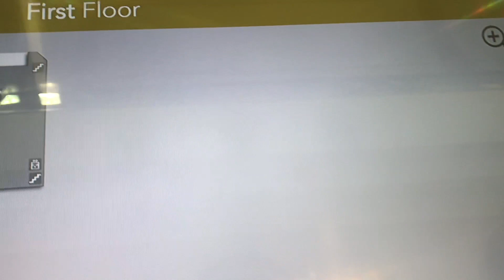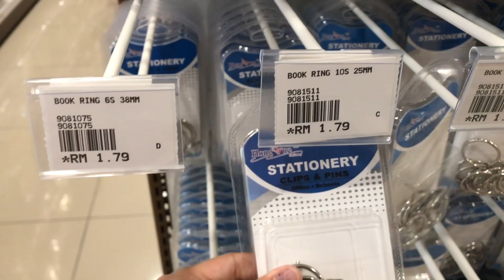Room Decor Part 3 | Langsir Tak Payah Jahit. MURAH & Mudah (DIY)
Video kalini aku share cara buat langsir DIY tanpa perlu upah tukang jahit. lebih sesuai untuk orang yang duduk bujang nak hias bili. selamat mencuba.

🎵 Track Info:

Title: Rewind by Jay Someday